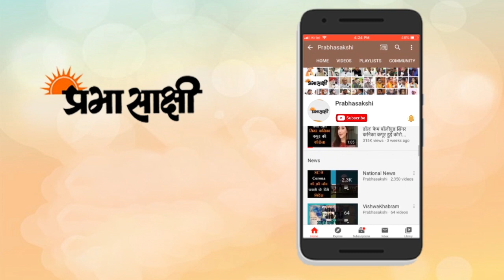मुरैना में जहरीली शराब का कहर,10 लोगों की मौत, काफी लोग घायल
खबर है कि मध्य प्रदेश की राजधानी भोपाल से 465 किमी उत्तर में मुरैना जिले में शराब का सेवन करने से कथित तौर पर 10 लोगों की मौत हो गई। पुलिस ने कहा कि कम से कम 10 ग्रामीणों की मौत हो गई और कई अन्य बीमार हो गए है। बीमार पड़ने वालों को मुरैना और ग्वालियर के अस्पतालों में भर्ती कराया गया है जबकि शवों को पोस्टमार्टम के लिए भेज दिया गया है।
पुलिस के अनुसार, दो मृतक जिला मुख्यालय से लगभग 25 से 30 किमी दूर स्थित सुमौली पुलिस स्टेशन के अंतर्गत छैरा मानपुरा गाव केरहने वाले थे। गंभीर रुप से कम से कम 10 ग्रामीणों को अस्पताल में भर्ती कराया गया है। पुलिस महानिरीक्षक मनोज शर्मा ने कहा, “हम यह पहचानने की कोशिश कर रहे हैं कि उन्होंने शराब कहाँ से खरीदी है। ग्रामीणों ने एक समूह में शराब का सेवन किया। बीमार हुए लोगों को मुरैना और ग्वालियर के अस्पतालों में भर्ती कराया गया है। शवों को पोस्टमार्टम के लिए भेजा जाएगा। पोस्टमार्टम रिपोर्ट आने के बाद ही मौत का कारण को स्थापित किया जा सकता है। सुमौली पुलिस थाना प्रभारी रवि गुर्जर ने कहा, “अब तक मिली जानकारी के अनुसार, पीड़ित लोग एक पार्टी में भाग ले रहे थे जहाँ वे स्थानीय स्तर पर निर्मित शराब का सेवन कर रहे थे। कुछ ग्रामीणों ने कहा कि शराब कुछ रसायनों के साथ बनाई गई थी। इसकी जांच चल रही है।